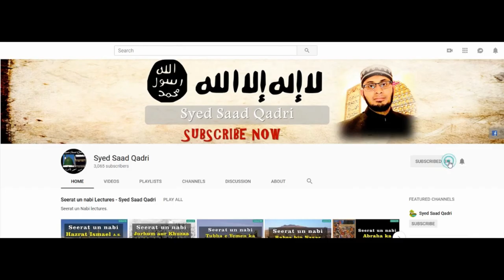Hazrat Ali RA ko “Mola Ali” kyun kehtay hein